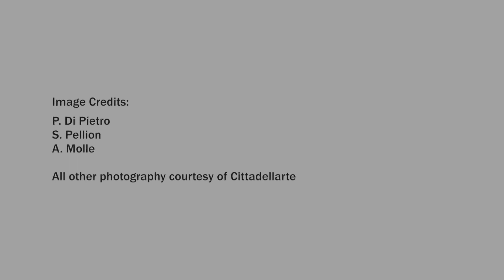CURE :: Pistoletto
UJ Arts & Culture, a division of the Faculty of Art, Design and Architecture at the University of Johannesburg (UJ) proudly presents CURE, a digital exhibition featuring work by seventeen South African artists, curated by Annali Dempsey, curator of the UJ Gallery, and guest curator Johan Myburg.

The aspect of art as restorative endeavour, serves as the main tenet of CURE, focusing on our passage through the world, on reflection and reconciliation between the natural and the artificial.

‘Although the title of the exhibition might hint at finding a cure for the virus, the scope of the exhibition is much broader to include the curative qualities of art, bridging the gap between nature and technology as proposed in Michelangelo Pistoletto’s Terzo Paradiso (Third Paradise)’, says Myburg.

The participating artists are Eric Duplan, Paul Emmanuel, Kieron Jina, Donna Kukama, Songezile Madikida, Senzeni Marasela, Kagiso Pat Mautloa, Hannelie Coetzee, Blessing Ngobeni, Nhlanhla Nhlapo, Lwandiso Njara, Zolile Phetsane, Jan Tshikhuthula, Hentie van der Merwe, Jaco van Schalkwyk, Jake Singer and Minnette Vári.